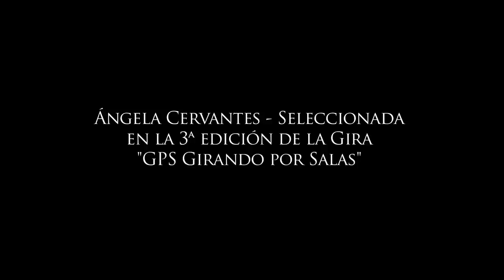"Cuando Te Encontré" por Ángela Cervantes - de Jorge Drexler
Cuando te encontré - Segundo videoclip del disco "En esta Orilla de Drexler", donde Ángela Cervantes rinde tributo en clave de jazz al cantautor uruguayo, Jorge Drexler.
Grabado por Noah Shaye y José Aguilar
Montaje por Noah Shaye
Green Bug Studios